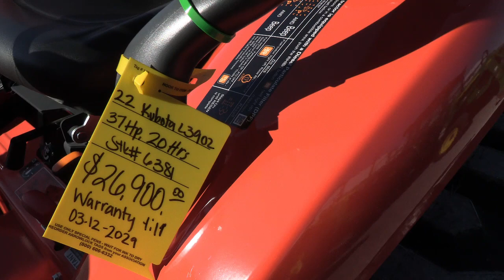2022 Kubota L3902 Tractor w/ Loader! Like New! Kubota Warranty! For Sale by Mast Tractor Sales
Kubota warranty till March 2029!! Excellent tractor with loader that is practically new!! Tractor has the LA526 quick attach loader with skidsteer style quick attach bucket. Hydro transmission is easy to operate! If you are in the market for a nearly new tractor than give us a call today!!  We can arrange delivery and financing. Always looking for quality trades.

If you prefer texting, then please text Jon @ 330/231/0259 or Jr @ 330/231/0273

2022 Kubota L3902
-4x4
-Open Operator Station
-20 Hours
-37 Hp
-3 Cylinder Kubota Diesel Engine
-Engine Glow Plugs
-w/ Kubota LA526 Quick Attach Loader
-Factory Joystick
-66" Quick Attach Bucket
-Skid Steer Style Carrier
-Grill Guard
-3 Range HST Transmission
-Power Steering
-Differential Lock
-540 PTO
-3 Point Hitch
-Top Link
-Stabilizers
-R4 Tires
-15-19.5 Rear Tires @99%
-27X8.50-15 Front Tires @99%
-Tires are not Loaded
-Toolbox
-Foldable ROPS
-Suspension Seat
-Cup Holder
-Like New!
-Kubota Basic Warranty till 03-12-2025, 1,500 Hour Limit
-Kubota Emissions Warranty till 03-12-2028, 3,000 Hour Limit
-Kubota Powertrain Warranty till 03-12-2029, 2,000 Hour Limit
-We Take Trades
-Trucking & Financing Available
-$26,900
If you prefer text messaging please text Jon @ 330/231/0259 or Jr @ 330/231/0273,

We can help with shipping and low rate financing. On the spot shipping quotes and FAST credit response. Please call, text, or email with any questions.,

Mast Tractor is a small, family owned and operated business. We have been in business at the same location since 1973! We specialize in selling high quality, low hour, late model, used tractors. Try us, you will not be disappointed! Our sales staff is NOT working on commission so you will not feel sales pressure from us! We can arrange trucking & financing & will do our absolute best to make every deal an easy & hassle free transaction for our customers! We also offer a full line of Woods & Bush Hog products so we can easily put a package together specifically for your needs. WE ARE RANKED BY WOODS AS THE "NUMBER ONE DEALERSHIP IN THE USA "! We are large enough to handle your equipment needs & small enough to give you the attention your deserve.

We specialize in selling low hour, late model, quality used tractors. We pride ourselves in offering excellent used tractors at fair market prices. We sell used John Deere, Case IH, Ford, New Holland, Massey-Ferguson, and Kubota tractors. We offer easy, low-rate, on the spot financing to qualified customers. We can also arrange shipping to anywhere in the USA.

We are located on US 62 in Winesburg Ohio. 90 miles SW of Cleveland Ohio, 90 miles NE of Columbus Ohio, 30 miles SW of Canton Ohio.